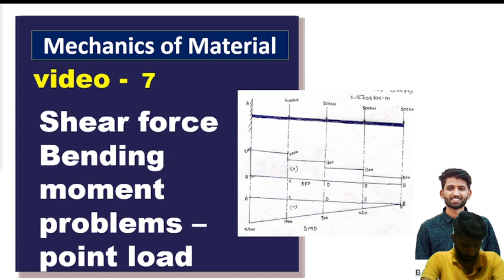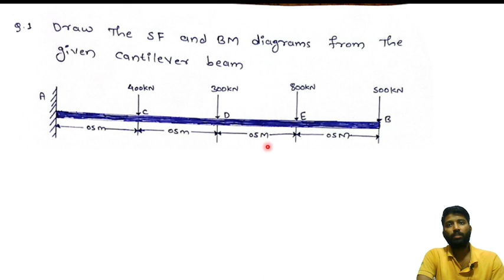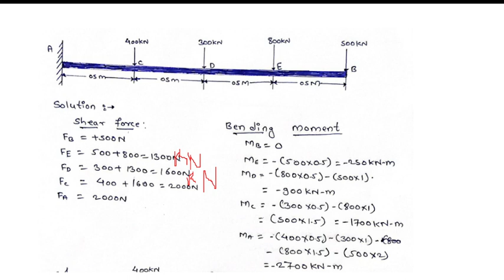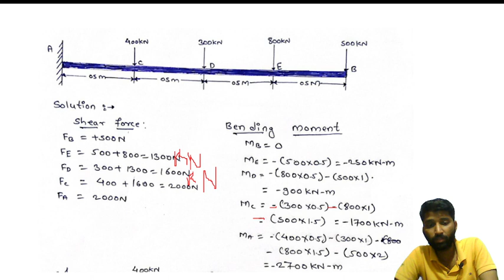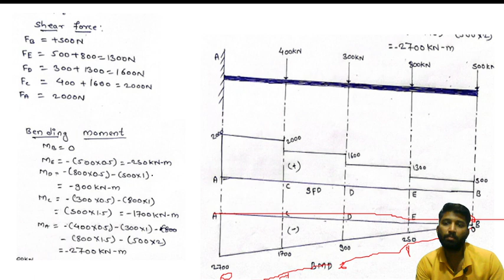shear force and bending moment diagram for point load , mechanics of material